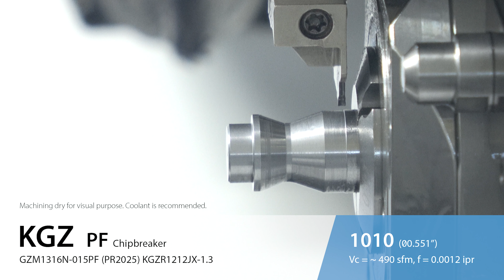KGZ Small Diameter Cut-Off in 1010 Steel - PF Chipbreaker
PF Chipbreaker
Low Feed Machining
Edge width from 0.051" (1.3mm)
For reducing cost of steel workpiece